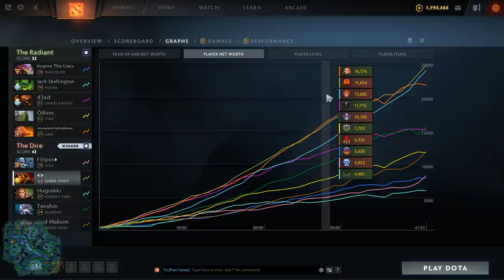Gorgc is Feeling Fat This Game on Ember Spirit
Gorgc plays Ember Spirit